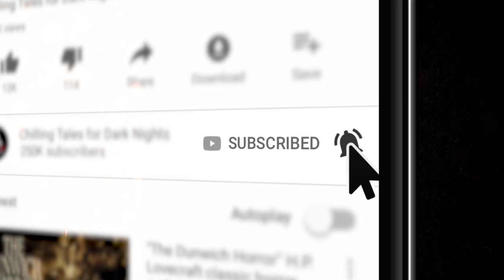"Cosmic Creatures:" S3E02💀 Paul J. McSorley's Fear From the Heartland (Scary Stories)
Welcome to season three, episode two!

What should be a trip of peaceful nights full of writing and contemplation is interrupted by strange sounds and smells. Evidence proves that something is out there, and, two brothers are suddenly on the hunt — or are they the ones being hunted?

📚 READ ALONG ON OUR HORROR FICTION WEBSITE CREEPYPASTASTORIES.COM:
COMING SOON!

CREDITS
"Pea Ridge" by Xavier Poe Kane